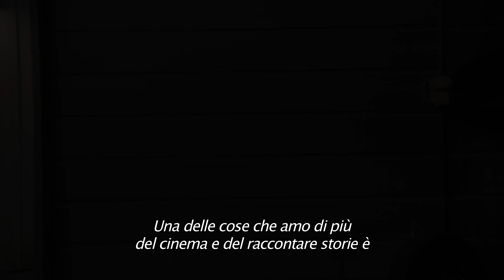Bumblebee | Sul set con Travis Knight Featurette HD | Paramount Pictures 2018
Ogni avventura ha un inizio.
BumblebeeFilm, con Hailee Steinfeld e John Cena, dal 20 dicembre al cinema!

Regia di: Travis Knight

Cast: Hailee Steinfeld, John Cena, Jorge Lendeborg Jr., Jason Drucker, Kenneth Choi, Gracie Dzienny, Rachel Crow

Trama: È il 1987 e Bumblebee, durante la sua fuga, trova rifugio in una discarica in una piccola città balneare della California. Charlie (Hailee Steinfeld), alla soglia dei 18 anni e alla ricerca del suo posto nel mondo, trova Bumblebee, sfregiato dalle battaglie e inutilizzabile. Quando Charlie lo fa rivivere, capisce subito che non si tratta di un normale VW bug giallo.